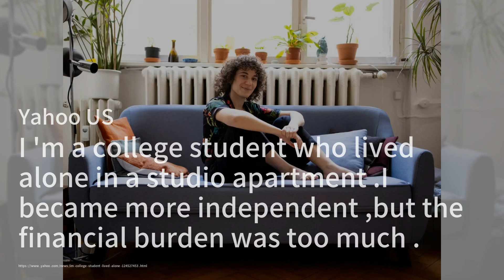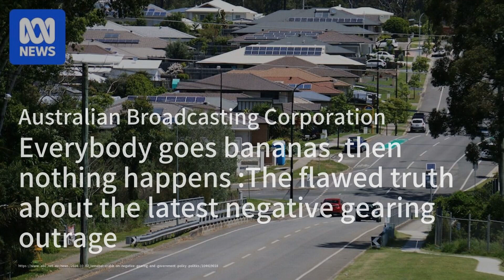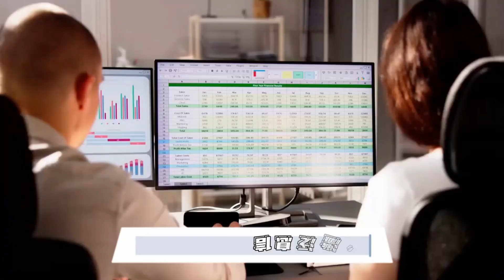加州經濟增長乏力，住房問題依然嚴峻;蘇格蘭政府成功抵擋住房危機指控;澳洲社工因使用ChatGPT撰稿不當報告遭懲處：房地產簡報20241003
歡迎來到我們的《房地產簡報》節目！今天的新聞焦點首先是蘇格蘭政府成功投票反對了工黨領袖Anas Sarwar提出的關於住房危機的指控，儘管面臨著無家可歸者增加的壓力，政府仍堅持其政策。接下來，我們看到一位澳洲社工因使用ChatGPT撰寫了一份不當報告而面臨懲處，這引發了對AI在福利工作中使用的廣泛討論。最後，加州的經濟預測顯示，明年增長將低於全國平均水平，失業率高企和住房問題仍然是主要挑戰。請大家繼續收看詳細內容！